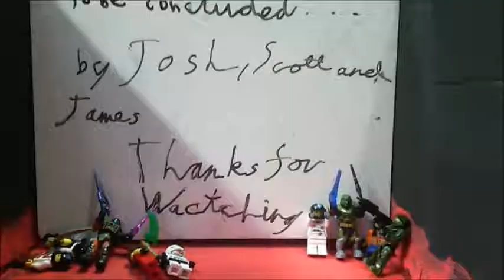Stop frame animations 2015 Meadowside!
Mission: Mars Stop frame animations made by a bunch of very awesome young people!